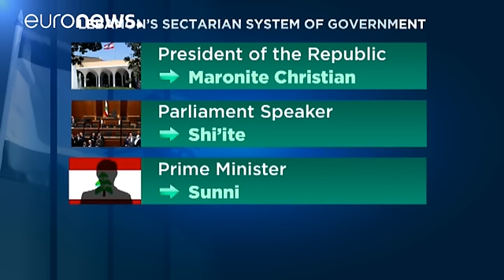Liban : 29 mois de vide institutionnel - world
C'est un vide institutionnel qui va s'éterniser pendant deux ans et demi au Liban. Le 23 avril 2014,  le Parlement échoue à élire un président de la République pour remplacer Michel Sleimane, dont le mandat arrive à terme le 25 mai.

Liban: Michel Aoun élu président après 29 mois de vide institutionnnel Agence France-Presse (@afpfr) 31 octobre 2016

Le candidat, en l'ocurrence le chrétien maronite Samir Geagea, n'obtient pa…